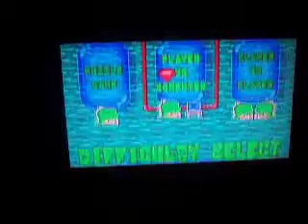Bust A Move 2 Arcade Edition Gameplay 11